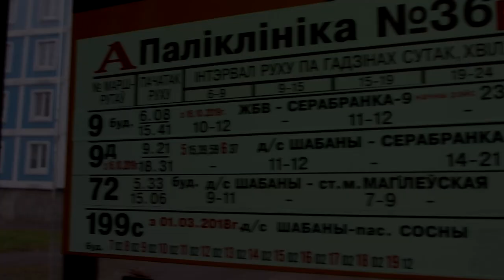МЧС Минск В столице 5 остановочных пунктов с социальной рекламой МЧС